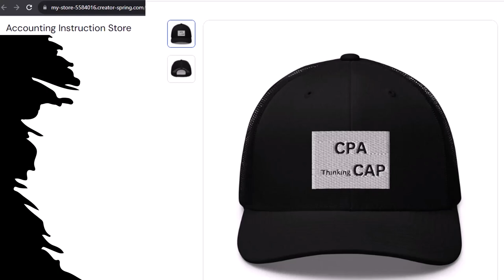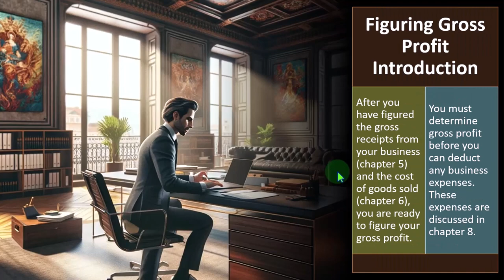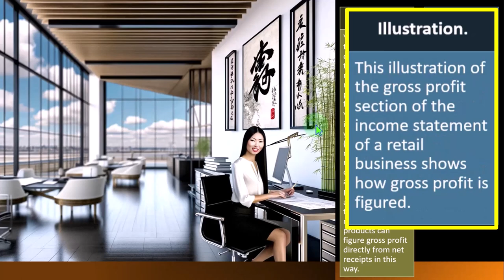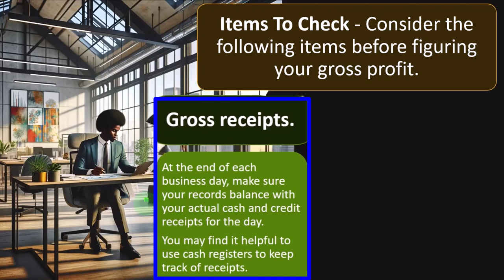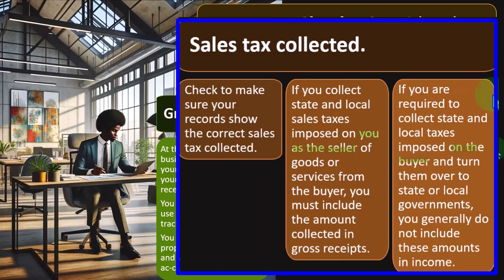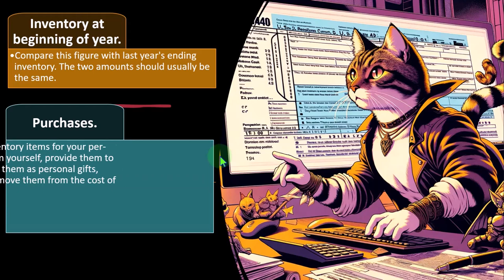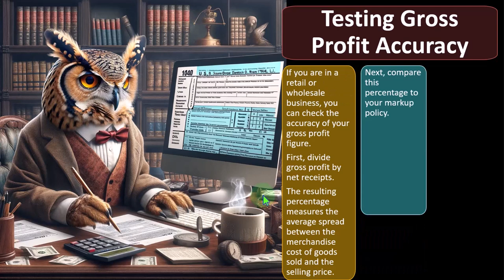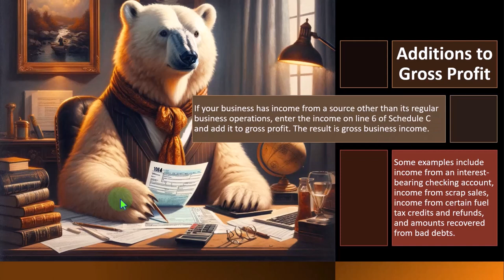Figuring Gross Profit 6495 Tax Preparation 2023-2024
Figuring Gross Profit
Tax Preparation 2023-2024